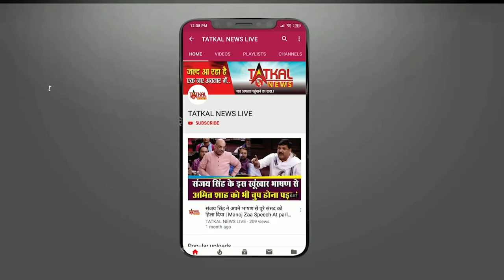कन्हान में डूबे पांच दोस्तों मेसे चौथे की लाश मिली और एक की तलाश जारी TatkalNewslive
कन्हान में डूबे पांच दोस्तों मेसे चौथे की लाश मिकी और एक की ततलाश जारी